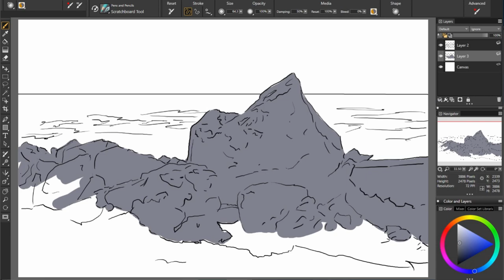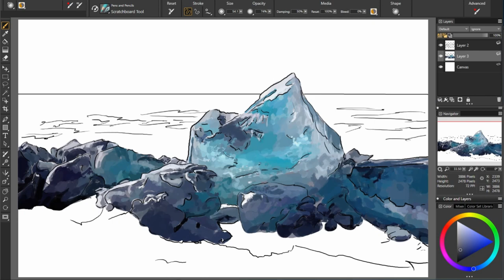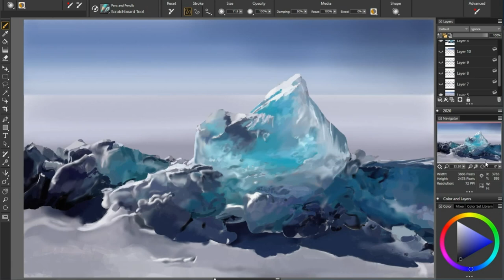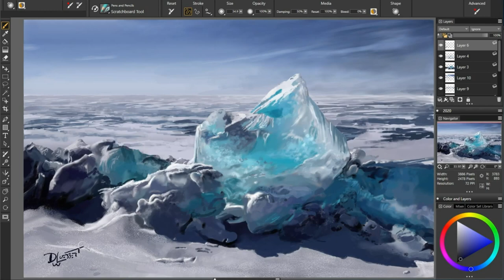24. "Blue Ice" on Frozen Water, Easy Four Step Method Digital Painting Tutorial by David Luebbert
1. Sketch
2. Blocking in separate forms
3. Details
4. Final clean up

I made a mistake recording the last part of this painting. When I went to put the segments together I noticed the last one regarding the painting of the background and sky did not save, so rather than going back and repainting them all over again for the video, I turned them on successively till they completed the painting.

FIND ME HERE:
SOFTWARE:
Windows 10